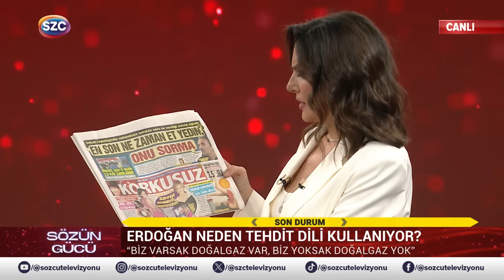Duyunca Şoke Olacaksınız! AKP Gerçeklerini Bir de Uğur Dündar'dan Dinleyin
Digiturk: 60
D-smart: 93
Turkcell TV Plus: 69
Tivibu: 69
Türksat Kablo TV: 76